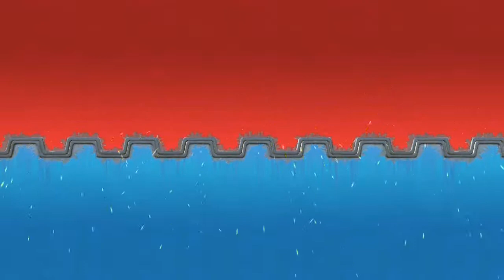Mighty Battles gameplay trailer android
Who's the Mightiest?

Shoot, Deploy & Destroy in Real-time 1v1 Card Battles! Clash with millions of players around the world in fun, fast paced epic duels. More than 4 million players joined in on the action. Are you Mighty enough to reach the top of the leaderboard?

Mighty Battle is a world-class free-to-play pvp game. Your goal is to DESTROY the enemy bases by SHOOT down the opposition units AND tower base. Deploy your squad of ARMY SOLDIERS, TANKS, VEHICLES, WEAPONS AND BASE DEFENSES to attack and counter.

More than 40 units to COLLECT and UPGRADE. Earn MEDALS and CRATES by defeating your opponents and advance in the global leaderboard for the mightiest honor. Form a clan with your Facebook friends or battlers around the globe; share cards, discuss battle strategy and build the mightiest clan in the game.

FEATURES
* Engage in REAL-TIME multiplayer epic duels with players from around the globe
* Defeat opponents and earn awesome Crate rewards
* Open crate reward to UNLOCK new exciting units and UPGRADE your favorite units
* Advance through divisions to the top of the leaderboard, unlock new battlefields and units
* COMPETE in fun filled EVENTS and EARN awesome rewards
* FUN, FAST and INTENSE gameplay that will test your strategic and shooting skill
* Form a clan with your Facebook friends or other players in the game
* Test drive new units and battle deck in stress free TRAINING MODE